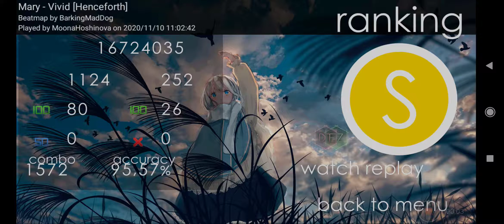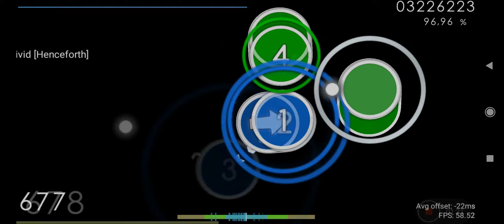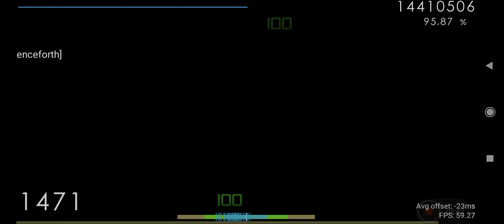osu!droid | Mary - Vivid (Henceforth) +EZDT 95.57% FC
good song
good map
meh acc